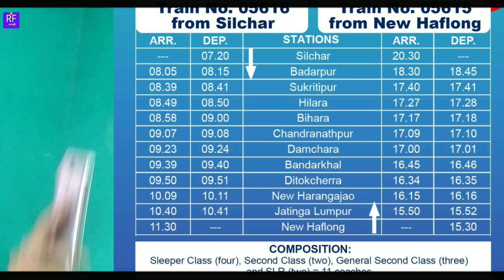FINALLY GOOD NEWS ! TRAINS RESUMES ON NEW HAFLONG - SILCHAR RAILWAY LINE | PASSENGER SPECIAL TRAIN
SOCIAL LINKS -

ABOUT THIS VIDEO - THIS VIDEO IS ABOUT NEW RAILWAY INFORMATION OF TRAINS RESUMPTION ON NEW HAFLONG TO SILCHAR RAILWAY LINE WITH NEW PASSENGER SPECIAL TRAIN SERVICE. IN THIS VIDEO , I HAVE EXPLAINED ABOUT THE TRAIN DETAILS INCLUDING ARRIVAL AND DEPARTURE TIMINGS OF NEW HAFLONG TO SILCHAR PASSENGER . WATCH THE VIDEO TILL END FOR COMPLETE INFORMATION ❤️